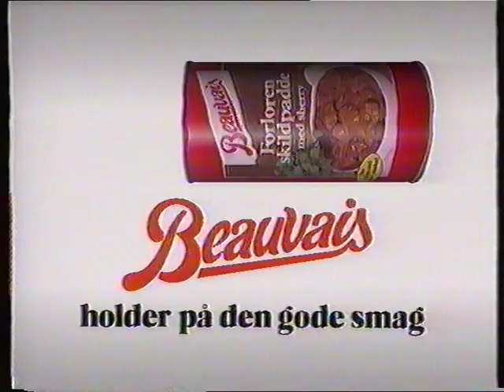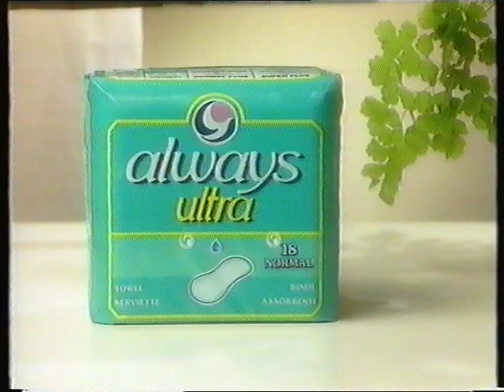TV2 reklamer fra 1992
Denne reklameblok er helt klart fra 1992, grundet en anden optagelse der var på det bånd hvor jeg fandt denne reklameblok på.

Denne reklameblok indeholder:

* Reklame for Stimorol.

* Reklame for colgate tandbørste.

* Reklame for Beauvais middagsretter og en konkurence hvor man skulle lave biler ud af deres dåser.

* Reklame for Ariel Ultra, med 3 kvinder der sammenligner tøj og farver.

* Reklame for Nikoline Appelsin.

* Reklame for bumse-chremen: Clearasil. Meget 90er agtig.

* Reklame for Kelloggs special K.

* Reklame for FIAT TIPO.

* Reklame for Always Ultra hygiejne bind.

* Reklame for høj pistolføring sendt på TV2 engang efter denne reklameblok. Både filmene og serien Høj Knippelsuppe.